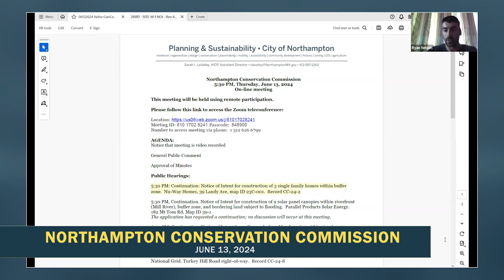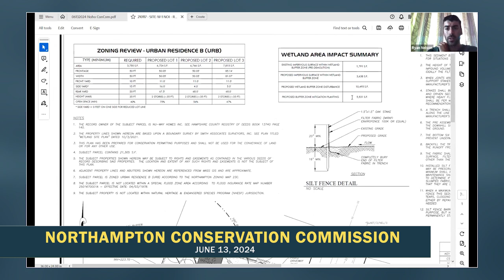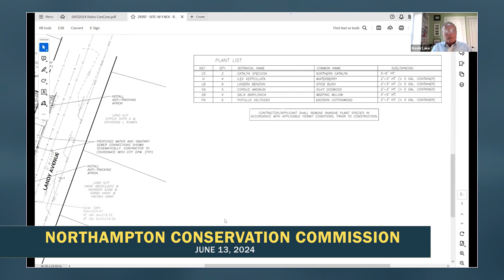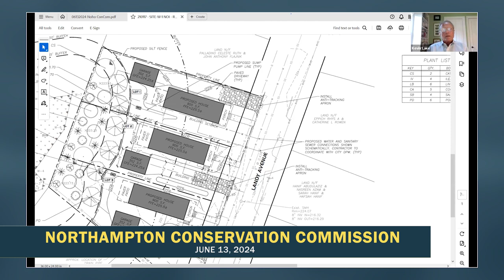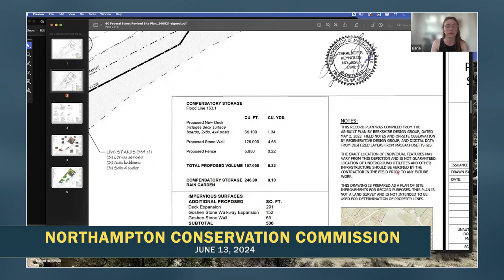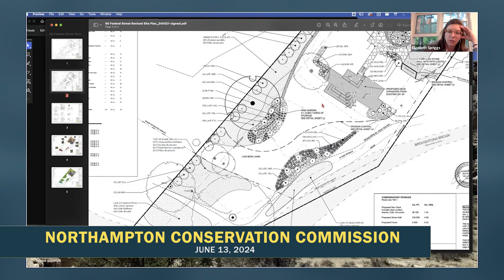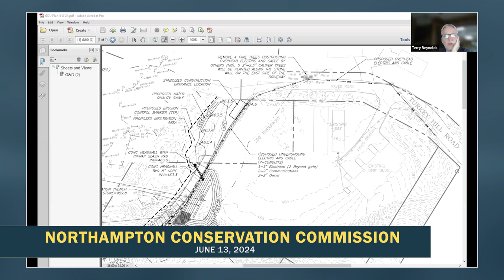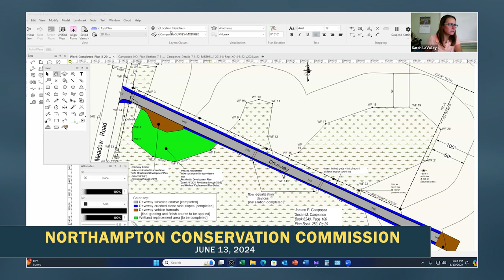Northampton Conservation Commission 6/13/24